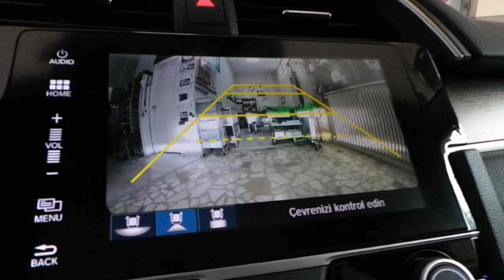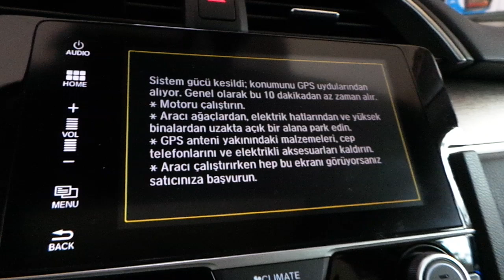Logo ön kamera orjinal ekranına bağlantı montajı uygulaması 2019 model honda civic